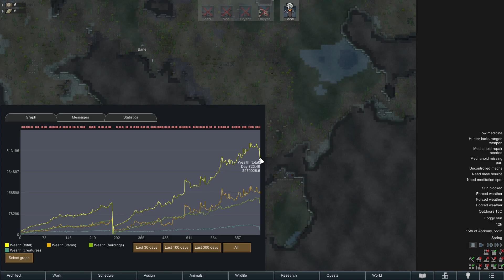Rimworld Biotech | Mechanitor Start! Playthrough! - Part 1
Let's play Rimworld Biotech 1.4 this series is just trying to complete this game with our transhumanist playthrough and our mechanitor start, we are now on part 1?. The star show is Cassandra Classic on the losing is fun on 500% difficulty. This is completed on the Rimworld 1.4 update and using the Biotech expansion with no mods added to the game. Let's see what happens today. Wish me luck!